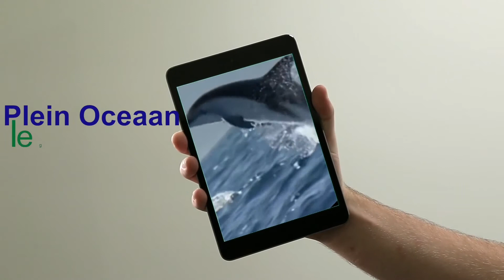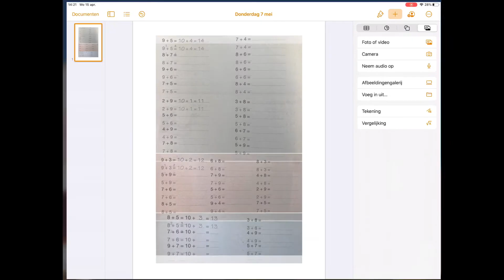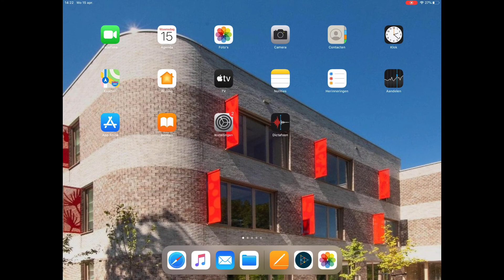leerjaar 3: rekenen 7 mei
Kijk goed naar het instructiefilmpje van vandaag.